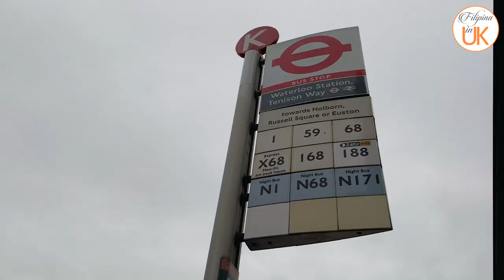LET'S RIDE A BUS IN LONDON || TRAVEL VLOG || FILIPINA IN UK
BUS RIDE IN LONDON FROM WATERLOO TO HAMPSTEAD HEATH BUS SERVICE NO. 168.
Filipina in UK
filipina british life in uk
filipina british life in uk latest vlog